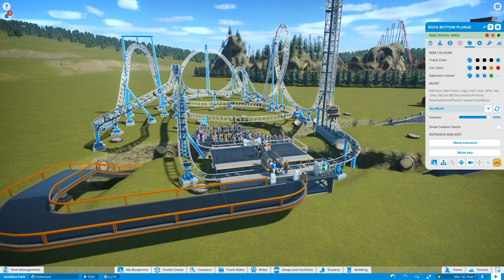Planet Coaster - Spongebob Squarepants Rock Bottom Plunge Recreation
A recreation of the ride Spongebob Squarepants Rock Bottom Plunge in Nickelodeon Universe of the Mall of America located in Bloomington, Minnesota. Sorry for the low frame rate.